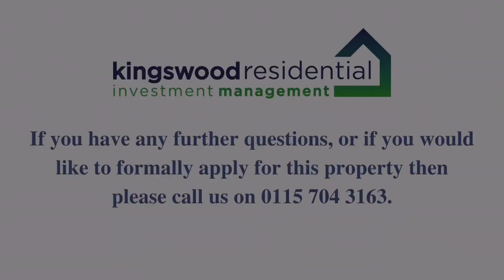6 Easedale Close, Gamston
EPC Rating = D. Costs to move in to this property = Initial holding deposit, equivalent to 1 weeks rent (not a fee and will go towards balance of move in monies if tenancy goes ahead). Tenancy deposit, equivalent to 5 weeks rent. First months rent in advance.

Kingswood Residential Investment Management are residential lettings specialists and members of ARLA Propertymark, The Property Ombudsman, Propertymark Client Money Protection Scheme and Tenancy Deposit Scheme.